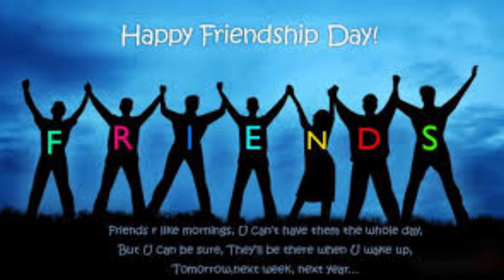FriendshipDay | How to Make it memorable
Hello friends, Share your special friendship day moments & I will create a video & share it with world..Make this friendship day special & memorable
Friendship day is a special day in itself,happy friendship day to all.Lets make friendship day 2019 a day to remember.friendship day card,friendship day song,friendship day quotes,friendship day status are old now,friendship day video is the new thing in. Crate a friendship day mashup,friendship day videos,videos on friendship day,friendship day gift ideas,friendship day celebrate and share with me. I will make a video out of it and share with world. Let's make this frinedship day memorable..

Watch movies hindi movies/English movies or any other top movie.

Entertainment Education Exploration is the motive of FFM i.e FreshFromMobile. FFM was previously known as freshfrommobile but for the ease of subscribers, we renamed it to FFM